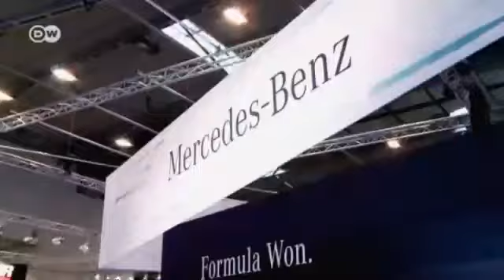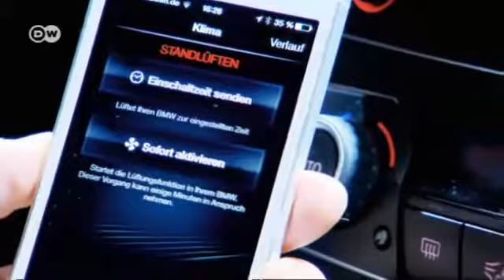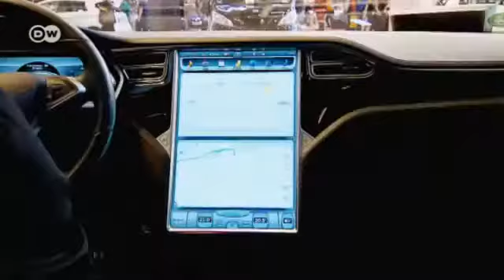معرض إيسن موتور | عالم السرعة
يعد معرض إيسن موتور من أهم المعارض الأوروبية للسيارات الرياضية. نحو 500 عارض يعرض آخر الصيحات في عالم السيارات والتجهيزات. ومن الأحداث البارزة للمعرض في دورته السابعة والأربعين العرض الذي يحمل عنوان "فورمولا 1 صنع في ألمانيا" والذي يوثق قصص نحاجات سيارات السباقات الألمانية بالإضافة إلى السائقين المتميزين.